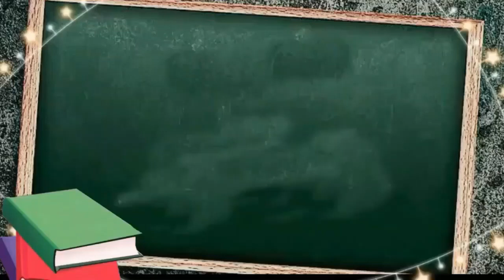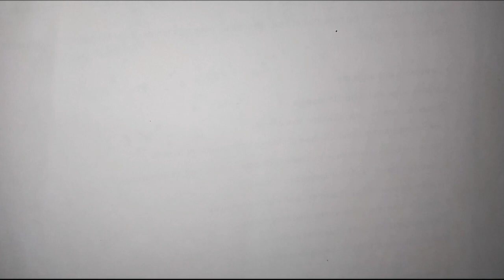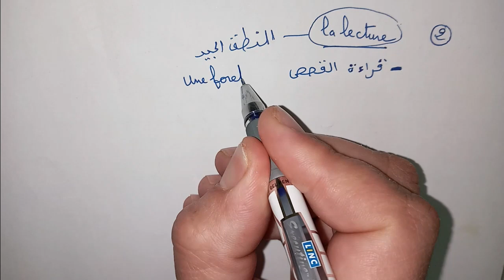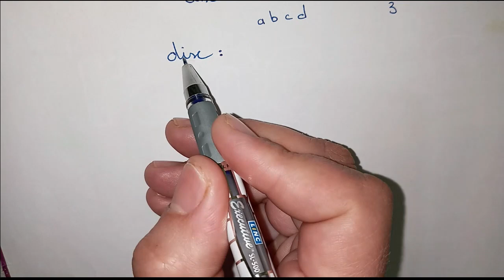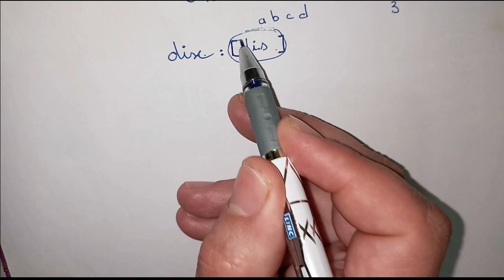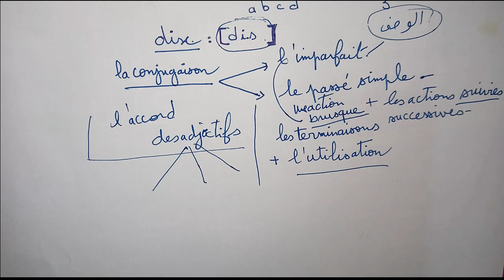كيف أتقن اللغة الفرنسية في وقت وجيز؟